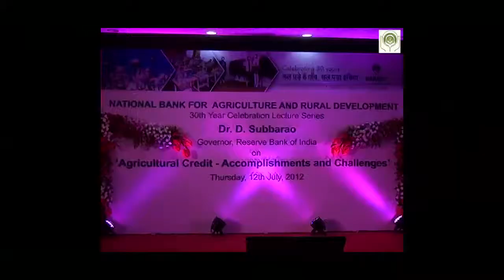Dr D. Subbarao: Agricultural Credit - Accomplishments and Challenges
Lecture by Dr D. Subbarao, Governor, Reserve Bank of India at NABARD Head Office, Mumbai on 12th July, 2012.